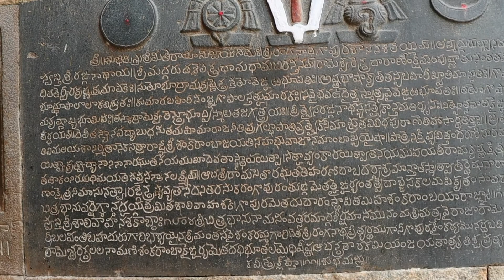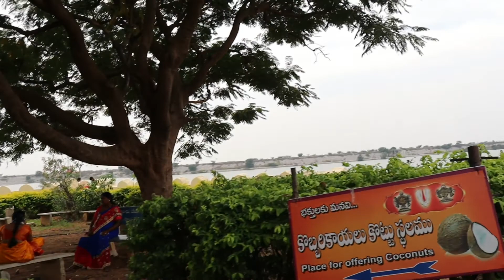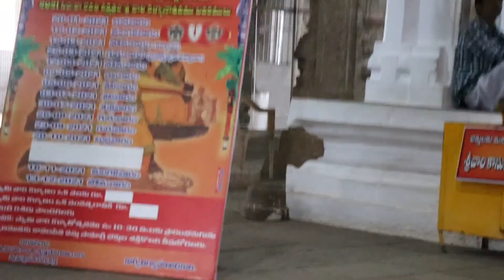శ్రీ రంగనాథ స్వామి టెంపుల్ || srirangapuram temple telugu vlog